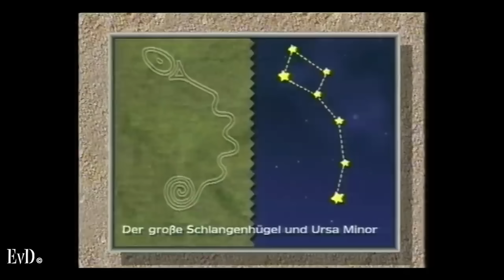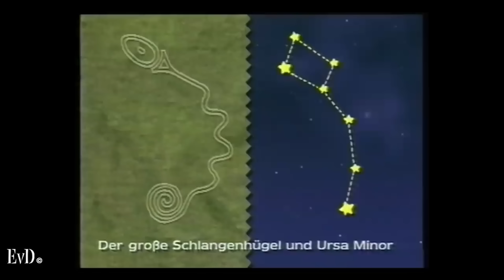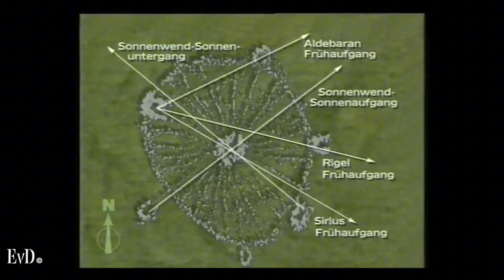Verborgene Botschaften in den Bildern der Götter | Erich von Däniken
Erich von Däniken enthüllt die Geheimnisse der mysteriösen Bilderhügel zwischen Colorado und Mexiko sowie der rätselhaften Landebahnen der Inkas auf der Nazca-Ebene.

Erich von Däniken - Hidden Messages in the Images of the Gods
Erich von Däniken reveals the secrets of the mysterious image mounds between Colorado and Mexico, and the enigmatic runways of the Incas on the Nazca plain.

Channel Managing Agent Zohar Entertainment Group International Inc, New York
Copyrights/Digital Rights - FAM Netwoprks, Inc